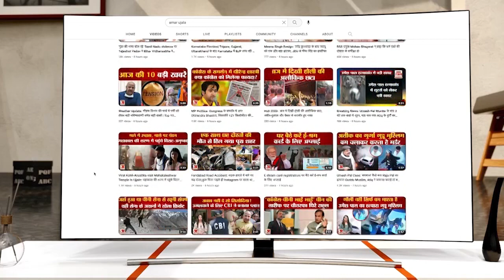Dholpur में पड़ोसी बना हैवान, घर में घुसकर विवाहिता से जबरन दुष्कर्म | Dholpur Crime News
धौलपुर जिले के आंगई थाना इलाके में पड़ोसी ने घर में घुसकर विवाहिता से रेप की वारदात को अंजाम दिया। पीड़िता की चीख पुकार सुनकर सास और पति पहुंचे तो आरोपी मौके से फरार हो गया। पीड़िता ने इस संबंध में आंगई थाने में घर में घुसकर जबरन दुष्कर्म करने का मामला दर्ज कराया है। पुलिस ने मामला दर्ज कर जांच सीओ सरमथुरा को दी है।